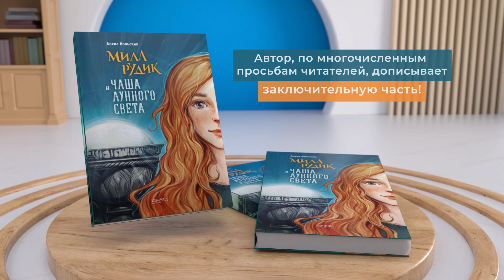Алека Вольских: Мила Рудик и Чаша лунного света